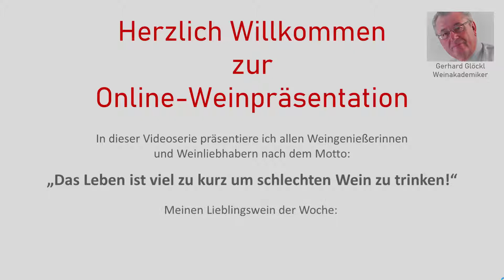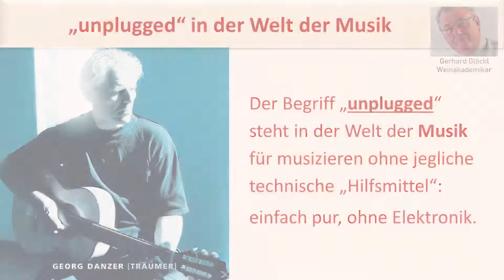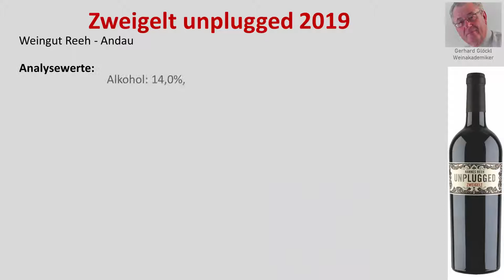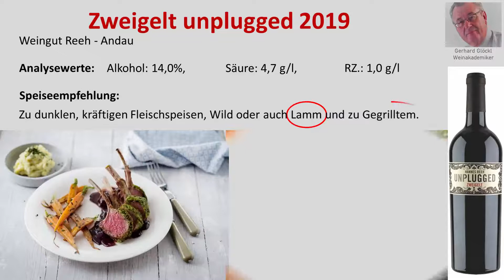Zweigelt unplugged 2019 - Weingut Hannes Reeh - Andau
In dieser Videoserie präsentiere ich allen Weingenießerinnen
und Weinliebhabern nach dem Motto:
„Das Leben ist viel zu kurz um schlechten Wein zu trinken!“
Meinen Lieblingswein der Woche: